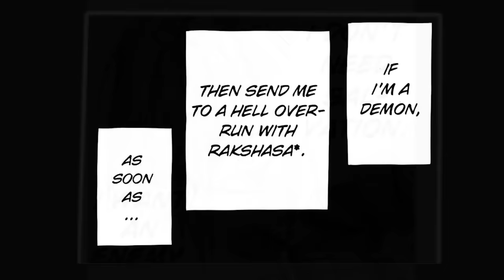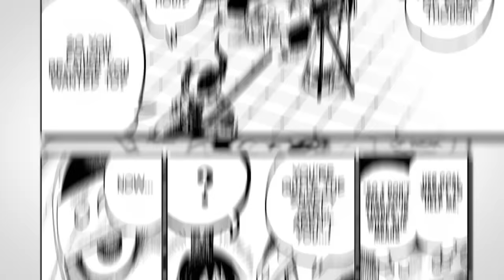The Isekai Masterpiece You Haven't Seen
Loser without Magic MAXED OUT Sword Skills to Become Strongest in Magic Academy! ActionToon Asura Manhwa Recap Manga Secrets Yahello madamada Mangacapped SS Rank Recapper Aniclimax Mr Recap anime Recap MANHUA summary

Strongest Ancient Dragon Isekai'd as Farmer W/ Cheat Dragon Powers! Isekai'd Prince Kicked Out by King Becomes OP W/ Cheat Skill of World Building!